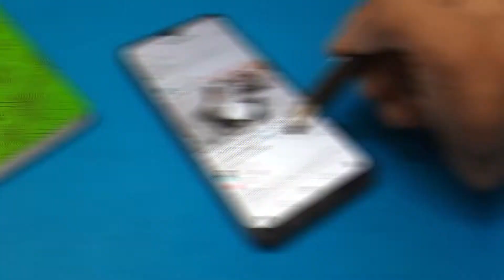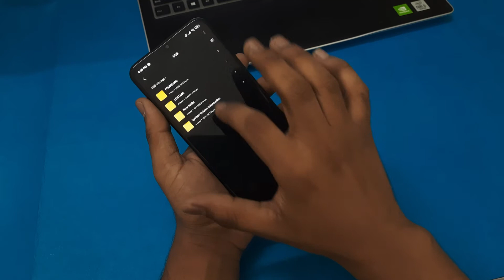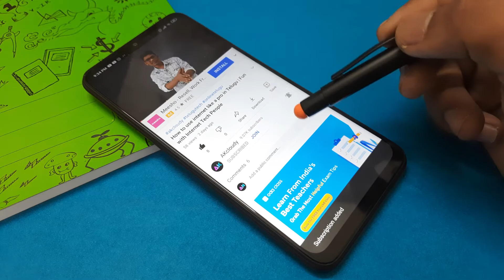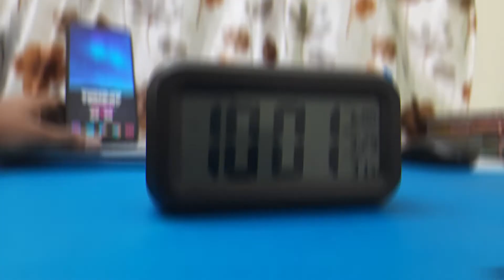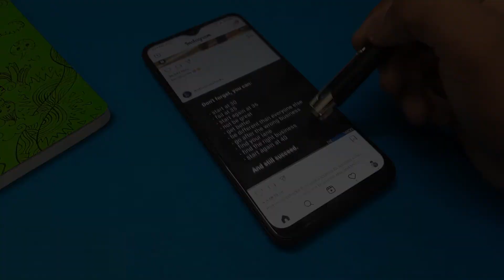5 Cool Gadgets that you can buy on Amazon in Telugu | Useful tech accessories under 500 rupees EP-1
5 Cool Gadgets that you can buy on Amazon in Telugu | Useful tech accessories under 500 rupees  EP-1

LINKS LISTED IN THIS VIDEO
OTG Adapters
Phone holders
Pens with Stylus
iPad tablets stand
Smart clock

TIMESTAMPS
- 0:00 Intro
- 0:28 Disclaimer
- 0:41 OTG Adapters
- 1:32 Phone holders
- 2:25 Pens with Stylus
- 3:55 iPad tablets holder
- 5:00 smart clock
- 5:27 Cheap Products
- 5:56 My words
- 6:42 Please Must watch...

This is the first video of this top tech series. hope you all like this video and let me know your thought and which product is useful to you the most in the comments section.

⫰ 6 Best Useful Secret Android Apps on Google Playstore 2021

1. Best Gadgets on amazon under 1000 rupees
2. Useful amazon Gadgets and Accessories
3. Secret amazon gadgets under 500 1000
4. top tech products on amazon under 100 200
5. Futuristic Gadgets on amazon in telugu 300

Top 5 Best Tech Gadgets 2021 Under Rs. 500 /1000 / 2000 from Amazon